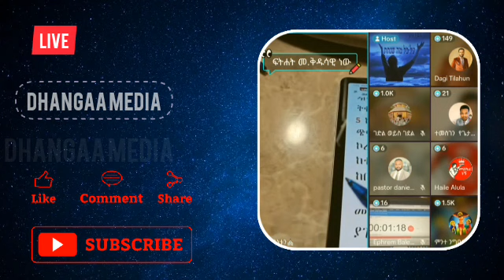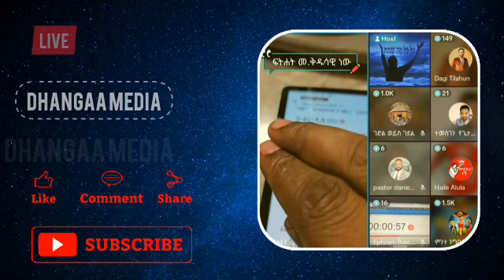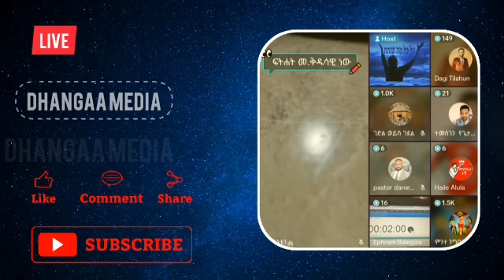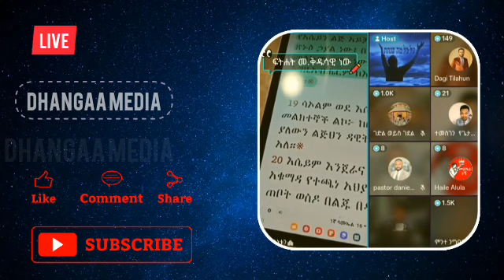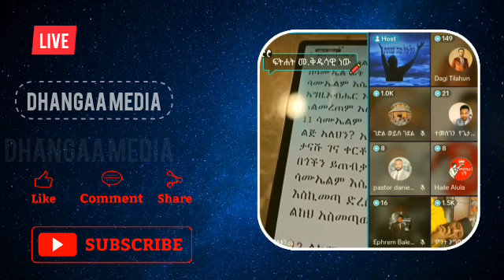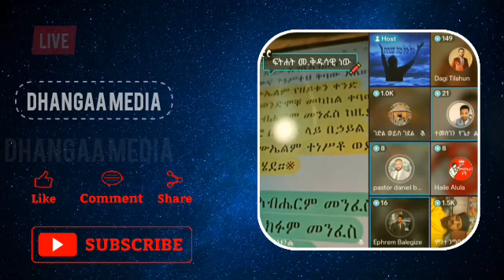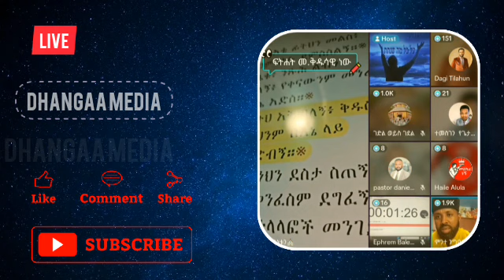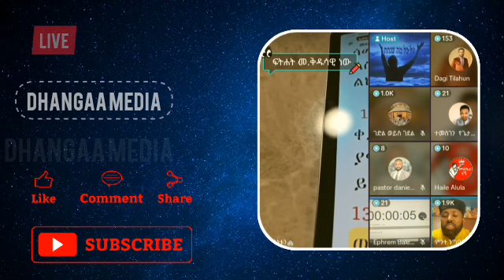🛑LIVE: ላይ ጉድ ተፈጠረ |Abel Abuna| Ermias| Jermi